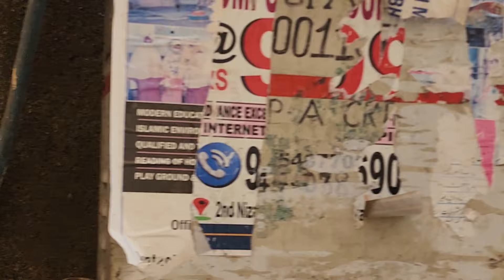Best Tyaari Bakre With Quality At Chote Miya Goat Farm Bhiwandi.